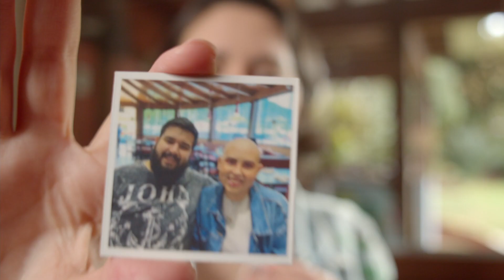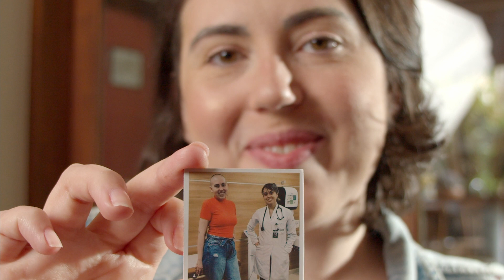História da Ana Clara, paciente de linfoma não-Hodgkin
Confira o depoimento da Ana Clara Tonin, paciente de linfoma não-Hodgkin difuso de grandes células B primário de mediastino.  Assista agora 👆

Acompanhe todos os nossos conteúdos sobre câncer​​ e doenças do sangue

100% de esforço onde houver 1% de chance!